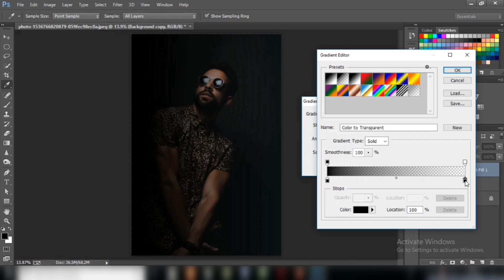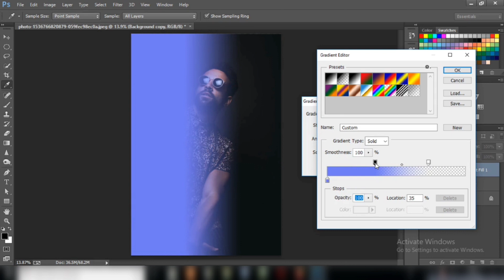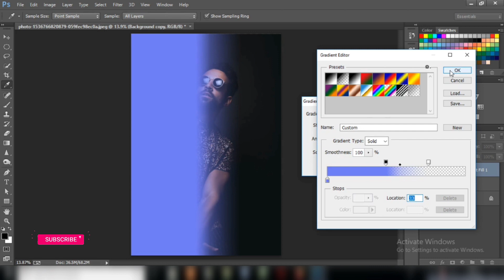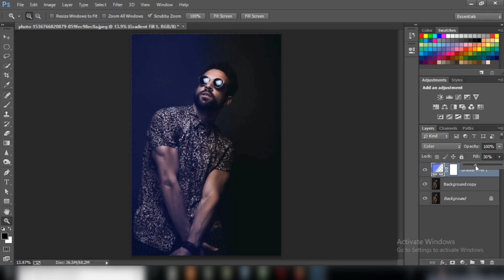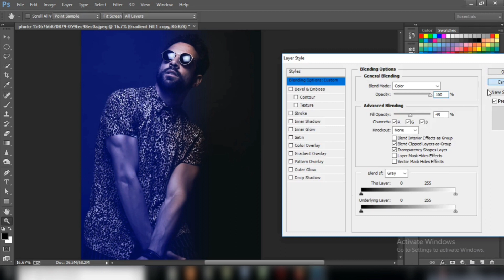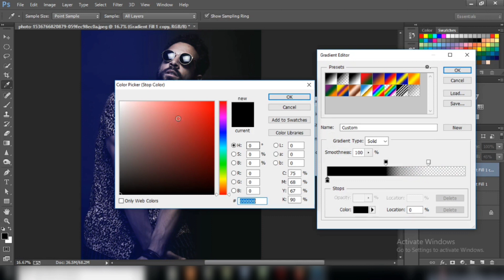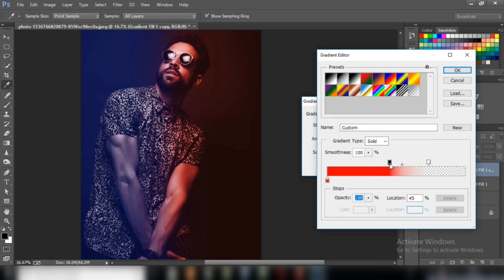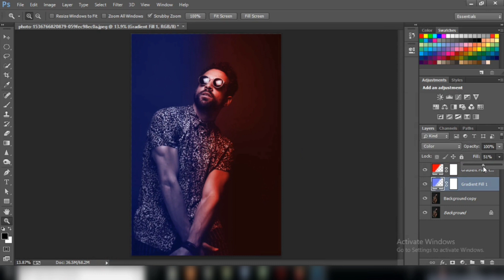Dual Tone Photoshop Editing Tutorial - photoshop Dual Tone Editing 2021.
keep supporting show some love to this video🙏❤️😘

A Super Simple Technique to Create the Dual Color Lighting Effect in Photoshop! Using the power of Gradient Maps, in this tutorial, we will color multiple lights from different directions. We will also learn how to utilize the "Blend If" feature to make the light more realistic.

In the end, optionally, we discover techniques to add and modify interesting light elements to our image. I hope this video helps you.